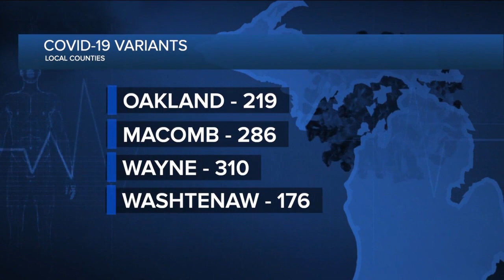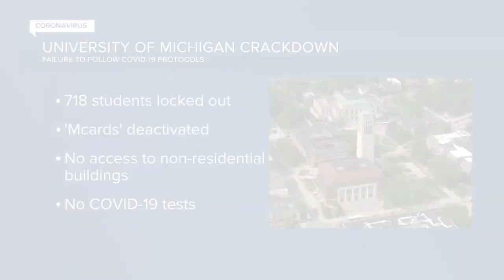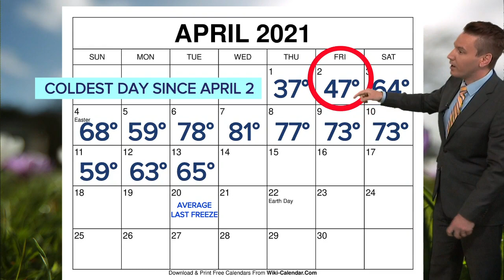7 Action News Latest Headlines | April 14, 5am